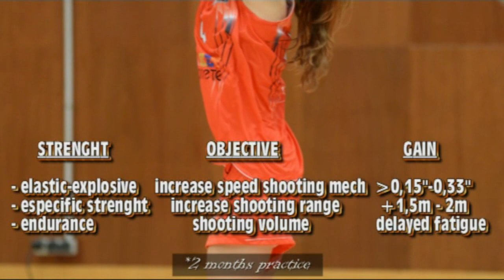Paula Durante - Shoulders workout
Shoulders Readaptation for basketball player. Structure progressive of exercises + Technification.

PLAYER: PAULA DURANTE        @paulaaa_4
TEAM: RIVAS PROMETE             @BasketRivas
COACH: CARLOS CANTERO       @carloscantero_9

Mucis of the video:
Artist: Los